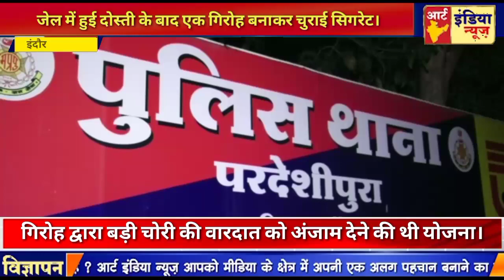जेल में हुई दोस्ती के बादगिरोह बनाकर चुराई सिगरेट। बड़ी चोरी की वारदात को अंजाम देने की थी योजना।